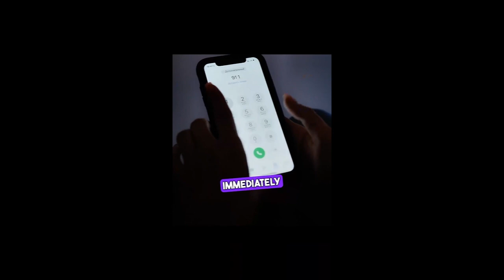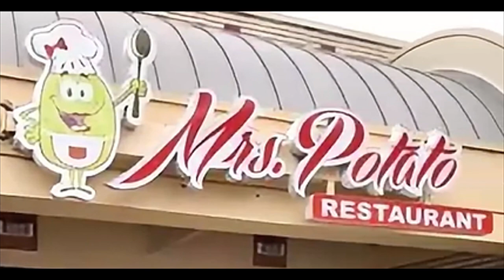Not All Adults Deserve To Be Parents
"Voting for Biden because you don't like Trump is like eating poop because you don't like broccoli." - Ozzy1887

"Better to live in a desert than with a quarrelsome and nagging wife." - Proverbs 21:19, NIV

“A man's face is his autobiography. A woman's face is her work of fiction.” - Oscar Wilde

"If you want to destroy any nation without war, make adultery or nudity common in the young generation." - Saladin

"Don't try to understand women. Women understand women, and they hate each other". - Al Bundy

"I find more bitter than death the woman who is a snare, whose heart is a trap and whose hands are chains. The man who pleases God will escape her, but the sinner she will ensnare." - Ecclesiastes 7:26, NIV

"If you allow them to achieve complete equality with men, do you think they will be easier to live with? Not at all. Once they have achieved equality, they will be your masters." - Cato the Elder

"How do you write women so well?" - Random blonde  "I think of a man, and I take away reason and accountability." - Jack Nicholson in "As Good As It Gets"